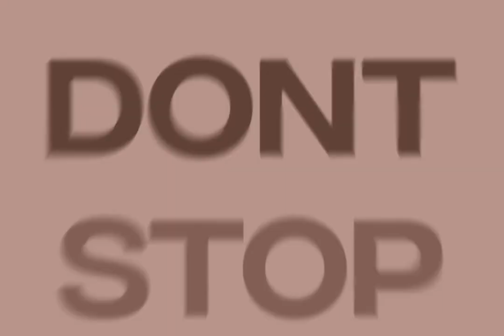Sicko Vibes // Revrad.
New Video From Our Member
Editor : Revrad.
Song : Travis Scott, Skrillex - SICKO MODE (Skrillex Remix)
Clip : Kimetsu no Yaiba